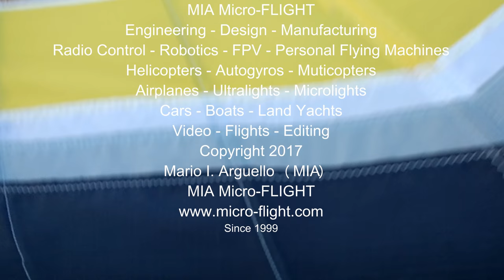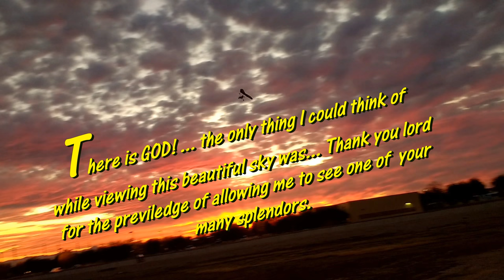RC MICROLIGHT / MIA EZ™ Trike Electric Powered Ultralight / Third Short Flight Series Video 2017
RC Microlight Ultralight. MIA EZ 1.25™ Trike Electric Power Radio Control Model. Third of MIA's  2017 Short Flight Video Series.

This ones shows a "GRAND CRASH!" and I simply straighten the front LG, dusted it off and got back flying. It also has some "SPECTACULAR SKIES", in the background.  Video was close to 10 minutes in flight, but I shortened it to keep it nice and sweet!.